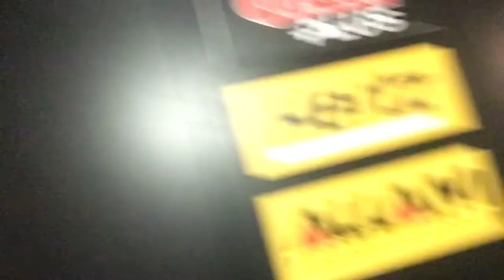NSWRL Vlog - Episode 1